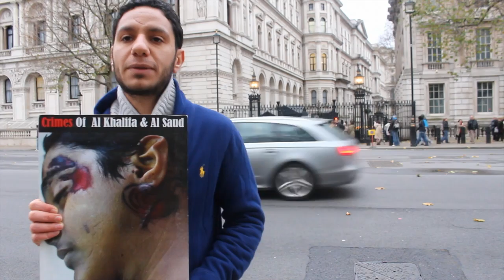كلمة "عيد الشهداء" للناشط سيد أحمد الوداعي في لندن 14/12/2013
كلمة الناشط سيد أحمد الوداعي في عيد الشهداء "شهداؤنا مشاعل الحرية" خلال أعتصام المعارضين البحرانين في أمام مكتب رئيس الوزراء البريطاني ديفيد كاميرون يوم السبت (14 ديسمبر/كانون الأول 2013)